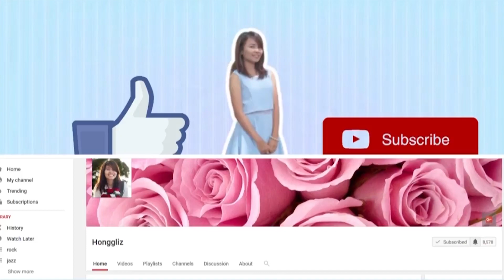เรื่องเล่า เมื่อรัชกาลที่ 5 ทรงโดนไล่ลงจากรถราง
‘กูเป็นเจ้าเหนือหัวแท้ๆ’ ยังทำกับกูได้ถึงเพียงนี้ เรื่องเล่าครั้งเมื่อ “ร.๕” ทรงถูกพนักงานไล่ลงจากรถราง

กราบทูลความลับ รัชกาลที่ 4 ก่อนสวรรคต